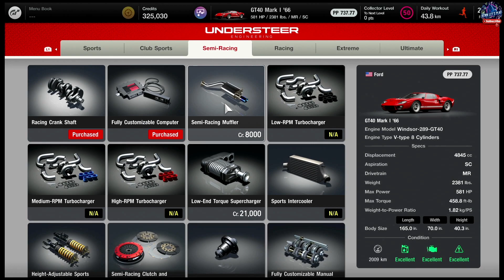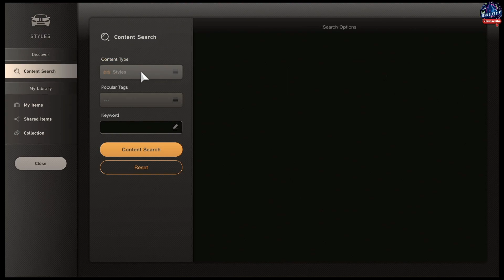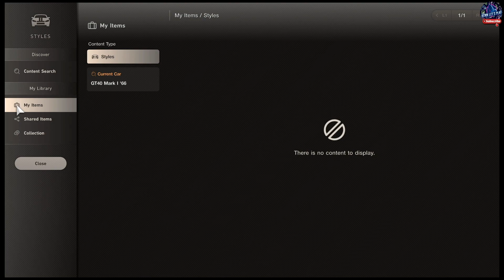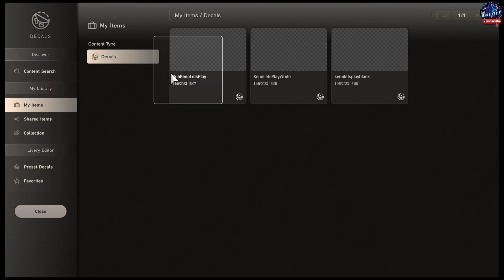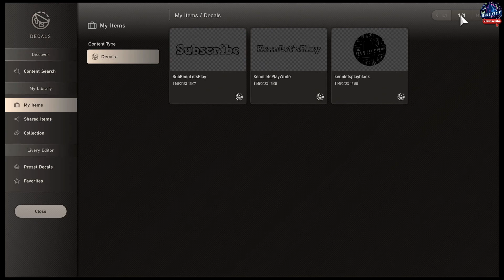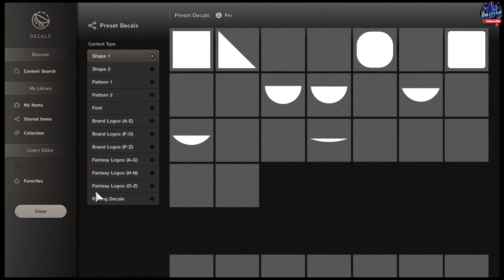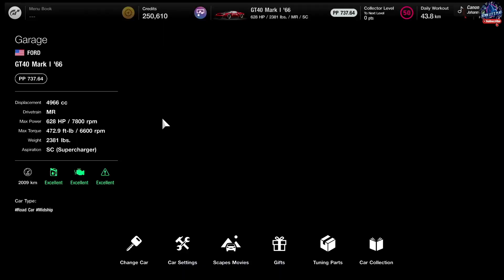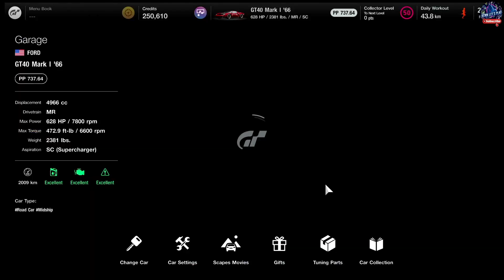Let's Tune & Modify Ford GT40 Mark I '66 - Gran Turismo 7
Gran Turismo 7 Amazon Shop

Get behind the wheel of over 400 cars from day one – with each classic motor and bleeding-edge supercar recreated with unparalleled detail – and navigate over 90 track routes in dynamic weather conditions. With the reintroduction of the legendary GT Simulation Mode, you can buy, tune, race, and sell your way through a solo campaign as you unlock new cars and challenges.
Gran Turismo 7 features more than 400 cars from 60-plus automotive manufacturers. From familiar production models to rare and legendary racing vehicles, cars from all eras have been meticulously recreated in-game. Additionally, more vehicles have been added to the game via regular content updates since the title's release. Look forward to discovering the hidden gems of the world of automobiles.

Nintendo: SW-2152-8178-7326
PSN: Kenn_Lets_Play